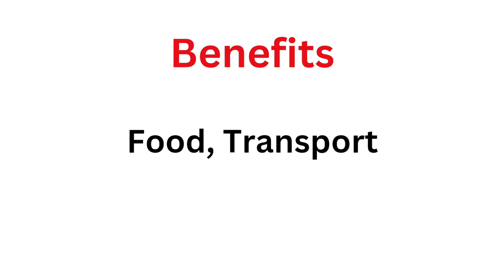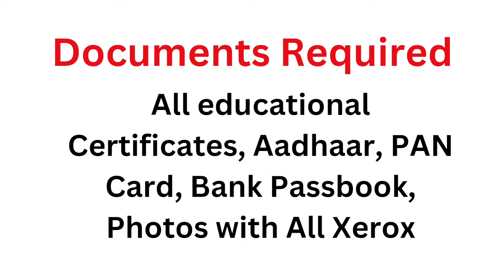TVS Group Company Job Vacancy ⚡ Chennai job vacancy 2024 💥 Freshers Job Openings